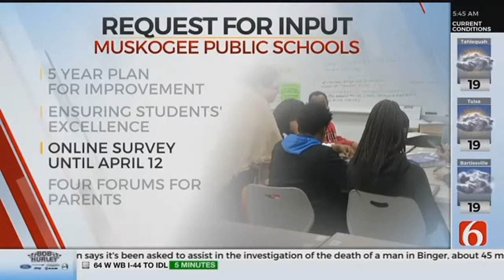Muskogee Public Schools Seek Community Input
ᐸpᐳMuskogee Public Schools is is hoping the community will join in to plan for the district's future.&nbsp;ᐸ/pᐳ